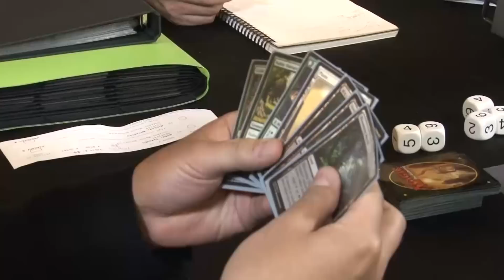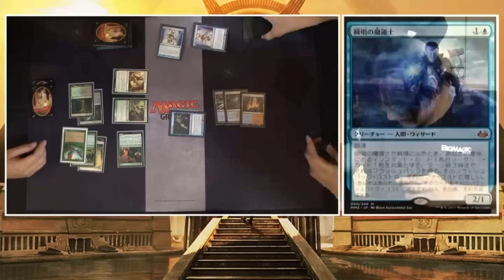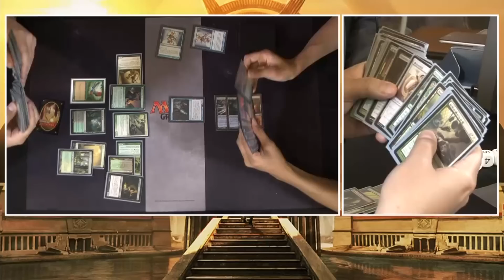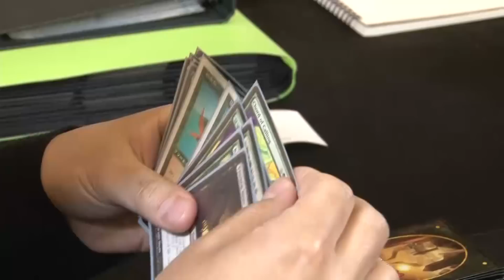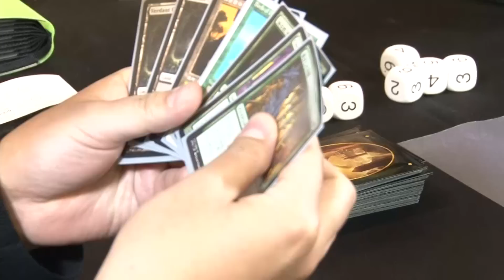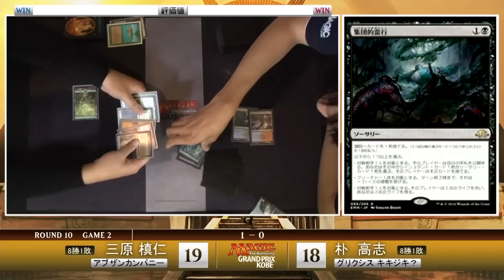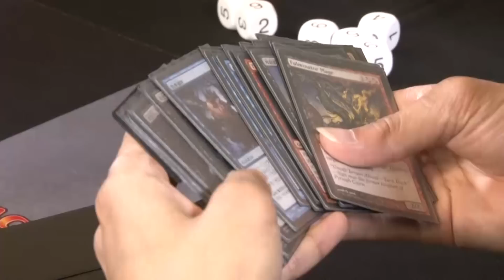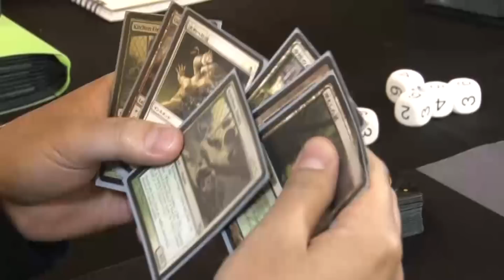［VS］グランプリ・神戸2017 ラウンド10：三原 槙仁（アブザンカンパニー）vs. 朴 高志（グリクシス キキジキ）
世界各地で行われる、マジック：ザ・ギャザリングの祭典「グランプリ」。モダン構築戦で行われた「グランプリ・神戸2017」は、5月26～28日に神戸国際展示場にて開催されました。

【グランプリ・神戸2017トップ8デッキリスト】